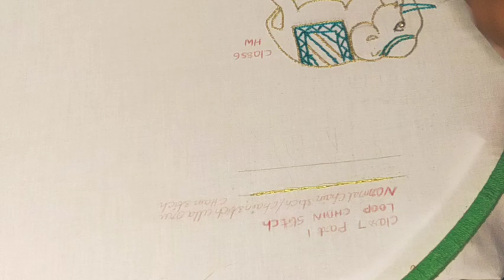ariwork class 7: loop chain stich using thread